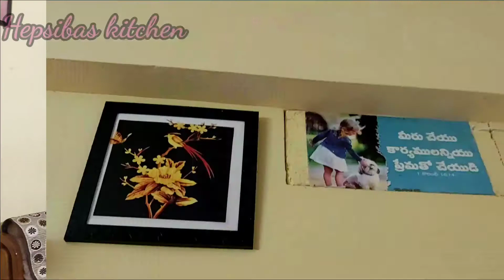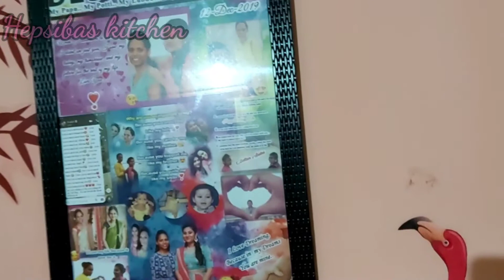MY SIMPLE SWEET HOME🏡...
Hey guys,

Here, it's my sweet home video...

I will soon post a video that how I manage my home organization.